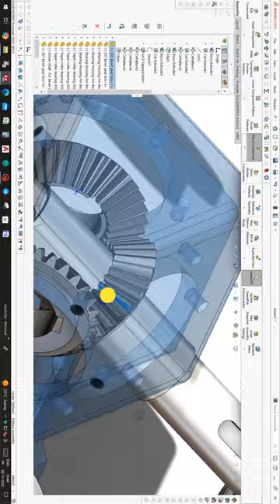Four way Bevel Gear Box link in description